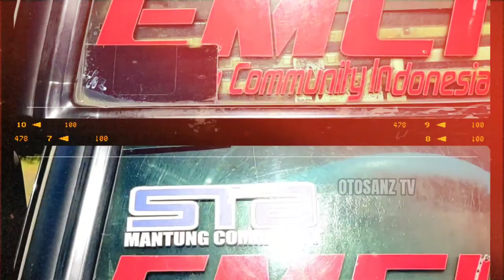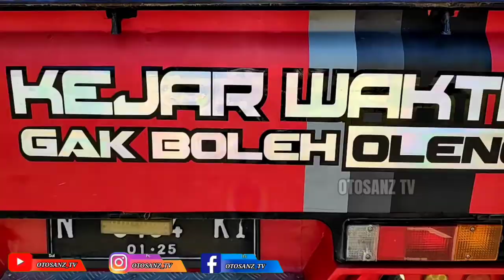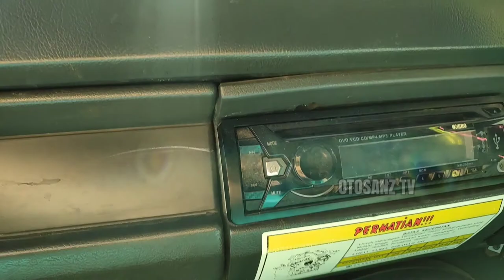SENG PENTING MBOIS !!! ORA MIKIR COCOTE UWONG -L300 PICKUPS MODIFIKASI MBOIS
Banyak Sekali Modifikasi Pick up L300, mungkin L300 Modifikasi Truck Paling GILA ini Mantap Dasyat karena L300 pick up yang satu ini Adalah L300 Modifikasi Truk jadi tampak seperti kendaraan Truk dan bisa jadi inspirasi L300 modifikasi indonesia kreasi anak negri, dengan L300 modif simple dan tema Bunda Vinzza atau Bunda Vinzza trasportation, L300 modifikasi truk kreasi anak negri ini pengisi cantiknya jatim, it's so pink dan jet darat sehingga L300 dua putri transportation yang clink n pink, gas poll ini sebatas gaya made in  red chili situbondo